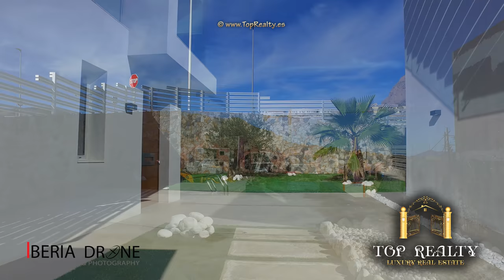ЕК 5027 Продажа элитного дома недалеко от Бенидорма. Прекрасная недвижимость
Unten sehen Sie die Beschreibung des Objekts auf Deutsch
Эксклюзивный дизайнерский дом в Испании на побережье Коста Бланка. Вилла находится в новом и уютном районе Сьера Кортина, недалеко от Бенидорма.
 Дом расположился на участке 5,1 сотки и имеют общую площадь 225 м2 которая расположилась на трех этажах. На участке есть парковка для машин. Участок красивый и ухоженный. Есть зона для барбекю, высажен молодой сад.
Просторная кухня с дизайнерской мебелью, полностью укомплектована всей необходимой техникой фирмы Bosch. Уютный салон состоит из обеденной зоны и зоны отдыха. На первом этаже комфортный санузел с душевой кабинкой. Сантехника от ведущих европейских производителей.  Просторная спальня с двуспальной кроватью и шкафом-купе. Из спальни прямой выход во двор, в сад и бассейн.
Лестница с перилами из стекла ведет на второй этаж. Тут расположились две уютные спальни с отдельными санузлами. В одной из них выделена гардеробная комната.  А во второй спальне своя «фишка» - две стены выполнены из стекла, что дает возможность в любое время дня и ночи любоваться природными пейзажами гор, Средиземного моря и Бенидормом.
Всего в вилле два бассейна с соленой водой – на первом и втором уровнях. Отличительной чертой бассейна расположенного на втором уровне является стеклянная стена.
На нижнем уровне находятся подсобные помещения: прачечная со стиральной и сушильной машинами, кладовки. Так же спальня м двуспальной кроватью и санузел с душевой кабинкой.
На крыше находится просторный солярий  с шезлонгами ,джакузи и прекрасным видом на Средиземное море на фоне бухты Бенидорма.
В доме установлена система «Умный дом». С ее помощью вы можете управлять отоплением, кондиционированием, видеонаблюдением, освещением  и другими полезными и нужными функциями.
Рядом с виллой много мест для отдыха и развлечений. Тут есть гольф клуб RealdeFaula, теннисные корты, СПА-центр, торгово – развлекательный центр La Marina. До пляжа Пониэнте три километра. В городе много интересных ресторанчиков, кафе.
По всем интересующим Вас вопросам, Вы можете позвонить нам, или заполнить контактную форму на сайте и мы сами с Вами свяжемся.

Exklusives Designhaus in Spanien an der Costa Blanca. Die Villa befindet sich in einer neuen und gemütlichen Gegend von Siero Cortina, in der Nähe von Benidorm.
 Das Haus befindet sich auf einem Grundstück 5.1 Sotki und hat eine Gesamtfläche von 225 m2, die sich auf drei Etagen befindet. Auf dem Gelände gibt es einen Parkplatz für Autos. Das Grundstück ist schön und gut gepflegt. Es gibt einen Grillplatz, ein junger Garten ist gepflanzt.
Geräumige Küche mit Designermöbeln, komplett ausgestattet mit allen notwendigen Geräten von Bosch. Der gemütliche Salon besteht aus einem Essbereich und einem Ruhebereich. Im Erdgeschoss befindet sich ein komfortables Badezimmer mit Dusche. Klempnerarbeiten von führenden europäischen Herstellern. Geräumiges Schlafzimmer mit Doppelbett und Kleiderschrank. Vom Schlafzimmer aus haben Sie direkten Zugang zum Innenhof, zum Garten und zum Pool.
Eine Treppe mit Glasgeländer führt in den zweiten Stock. Es gibt zwei gemütliche Schlafzimmer mit separaten Badezimmern. Einer von ihnen hat einen Umkleideraum. Und im zweiten Schlafzimmer gibt es einen eigenen "Chip" - zwei Wände aus Glas, die es ermöglichen, zu jeder Tages- und Nachtzeit die Naturlandschaften der Berge, des Mittelmeers und Benidorms zu bewundern.
Insgesamt in der Villa gibt es zwei Pools mit Salzwasser - auf der ersten und zweiten Ebene. Eine Besonderheit des Pools auf der zweiten Ebene ist die Glaswand.
Auf der unteren Ebene gibt es Nebenräume: eine Wäscherei mit Wasch- und Trockenmaschinen, Speisekammer. Es gibt auch ein Schlafzimmer mit einem Doppelbett und ein Badezimmer mit Dusche.
Auf dem Dach befindet sich eine großzügige Sonnenterrasse mit Liegestühlen, einem Whirlpool und einer schönen Aussicht auf das Mittelmeer im Hintergrund der Bucht von Benidorm.
Das Haus ist mit dem "Smart House" -System ausgestattet. Mit seiner Hilfe können Sie Heizung, Klimaanlage, Videoüberwachung, Beleuchtung und andere nützliche und notwendige Funktionen verwalten.
In der Nähe der Villa gibt es viele Orte für Erholung und Unterhaltung. Es gibt einen Golfclub RealdeFaula, Tennisplätze, ein SPA-Zentrum, ein Einkaufs- und Unterhaltungszentrum La Marina. Poniente Beach ist drei Kilometer entfernt. In der Stadt gibt es viele interessante Restaurants und Cafés.
Bei Fragen, die Sie interessieren, können Sie uns anrufen, oder füllen Sie das Kontaktformular auf der Website und wir werden Sie selbst kontaktieren.